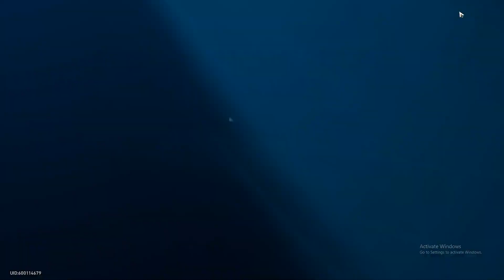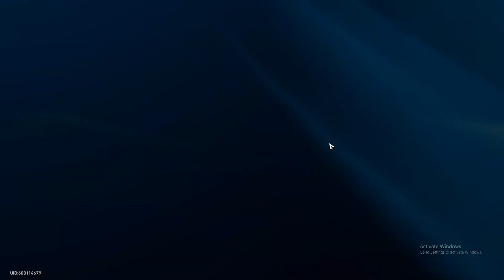Belobog Arc Final Boss VS Starter Characters (and Light Cones) [Honkai: Star Rail]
Star Rail is definitely one of the games of all time.

All characters are Eidolon 1 except Trailblazer (MC).

They really do have to add at least one extra button to this game's combat for it to hold my attention in the long run. Since ultimates are free to use whenever and each team member's skill cost uses a shared resource, the only amount of discission making you actually do each turn is whether you choose to spend a skill point or gain a skill point. It sucks because the "Traces" system already has the ground work layed out for unlocking new buttons but Mihoyo chose to fill it with passives instead.

Timestamps:
0:00 Intro
0:18 Preliminary Battle
4:31 Boss
11:17 Phase 2
15:40 Team details

Honkai: Star Rail Belobog Final Boss Cocolia Free to Play team setup/ guide and also no rolling challenge.
no gacha pulls challenge.